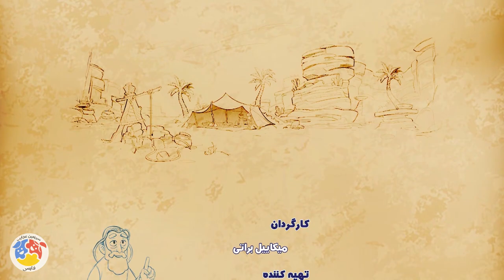قصه های عمو رحمان - قسمت 1 | Ghesehaye Amoo Rahman - Part 1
قصه های عمو رحمان - قسمت 1

این قسمت: تعبیر یک خواب

خلاصه داستان:
 زندگی امام حسن(ع) و امام حسین (ع) در کودکی را روایت می کند.

کارگردان:میکاییل براتی
تهیه کننده: مسعود محمدی
نویسنده: معصومه عرب خوانی

ژانر: کارتون، انیمیشن

Ghesehaye Amoo Rahman - Part 1

Synopsis:
 Narrates the life of Imam Hassan (AS) and Imam Hussein (AS) in childhood.

Production: 2020

Director: Michael Barati
Producer: Masoud Mohammadi
Author: Masoumeh Arab Khani

Genre: Cartoon, Animation